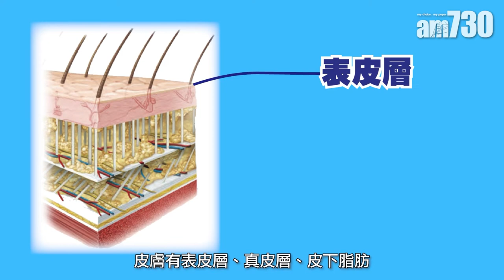想令皮膚變靚 先解構組織及結構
人人都想皮膚靚，最好有一些簡單的方法，每星期做幾次就可令皮膚保持光澤、減少皺紋。要做到這一點，首先要了解皮膚的結構。

bmgproductionmusic